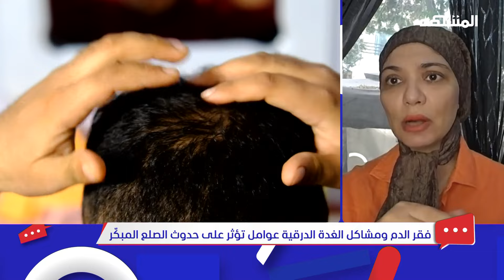لن تصدق.. علاقة وثيقة بين الصلع ومشاكل القلب – دردشات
في هذه الفقرة من برنامج دردشات يتحدث خليل جمال وسهى زبن عن الدراسات التي تتحدث عن أن الصلع الوراثي يؤثر على 30% من الشباب تحت سن الثلاثين وأن فقر الدم ومشاكل الغدة الدرقية عوامل تؤثر على حدوث الصلع المبكّر، وخلال الفقرة يستضيف خليل وسهى، د. مروة البدوي اختصاصية الأمراض الجلدية والليزر.